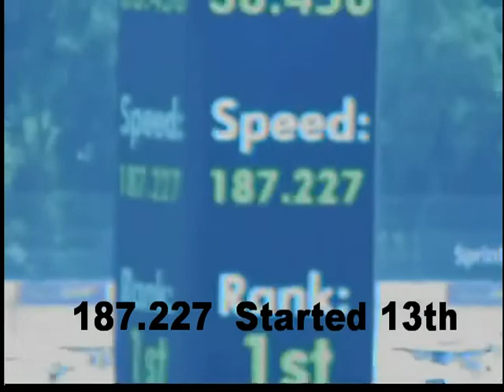Ryan Newman Qualifying at MIS JUNE 2011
Qualifying at MIS JUNE 2011